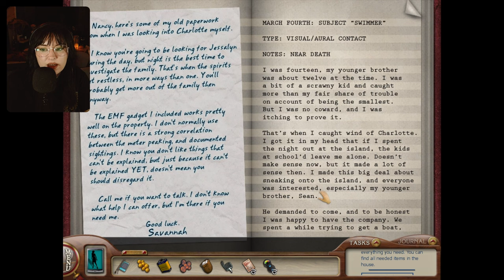ASMR 🔎 let's play a cozy, spooky mystery game + tapping 👻🕸️ Nancy Drew: Ghost of Thornton Hall (1)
In this video, we begin investigating Thornton Hall, an abandoned creepy mansion, in search of a missing girl... The Nancy Drew games are cozy, spooky, and atmospheric!

✧ Cashtag: $kittyxac
✧ Amazon Wish List